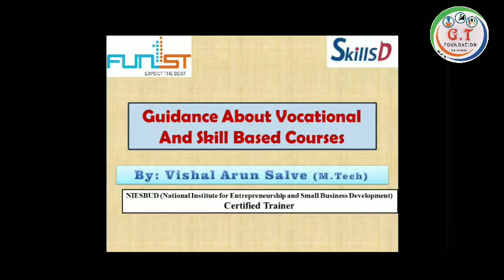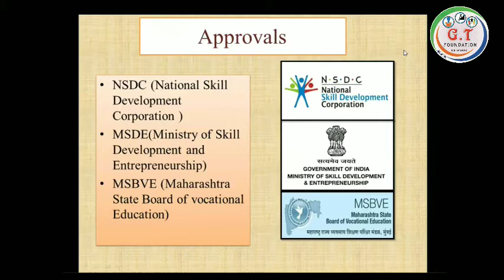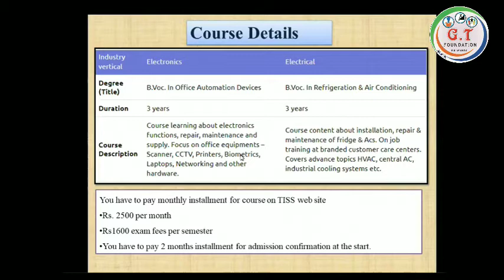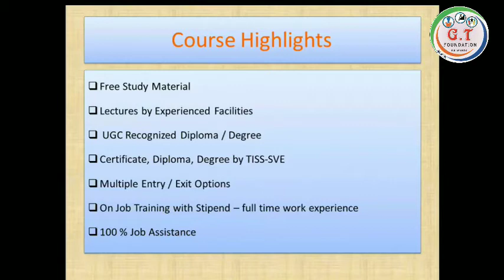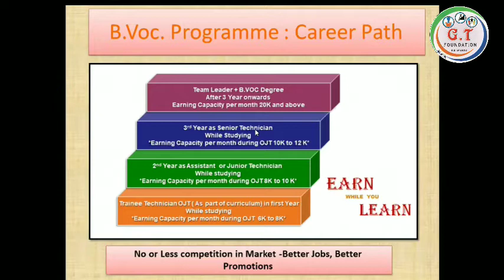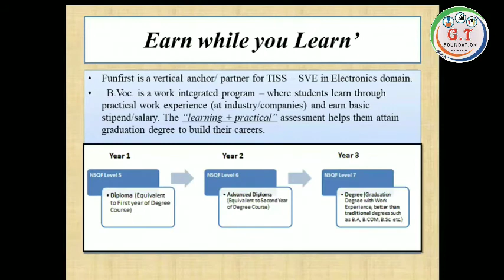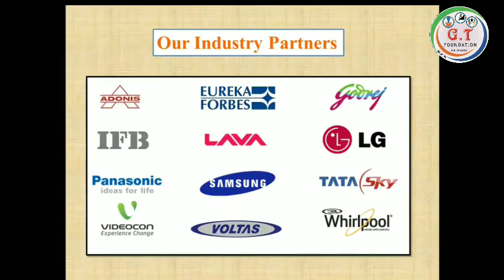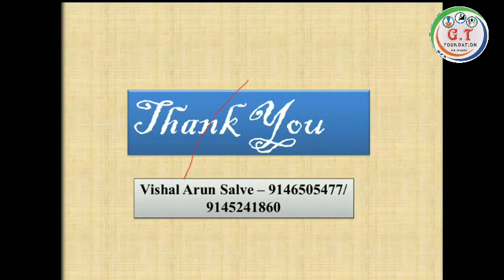Guidance About Vacational and Skill based Courses | Mr. Vishal Arun Salve | GT Foundation Bhiwandi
GT Foundation Bhiwandi is inviting you to a scheduled Zoom meeting.

Topic:
Guidance About Vacational and Skill based Courses

Time: Aug 28, 2020
 04:00 PM ONWARDS

Speaker:-
Vishal Arun Salve
(M.Tech,
Coordinator (Trainer) PMKVY Bhiwandi)

Passcode: GT1234